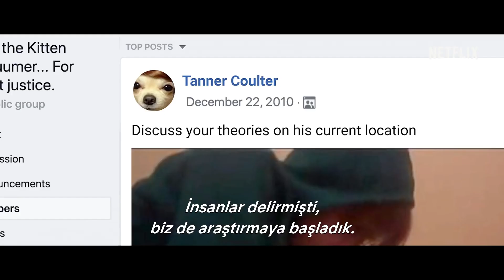Kedilere Bulaşmayın: İnternette Katil Avı | Fragman